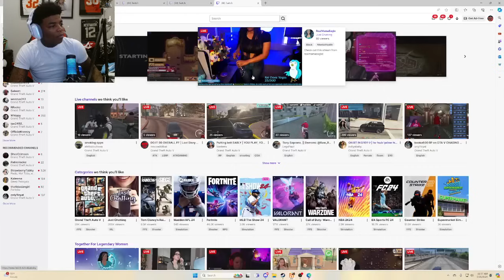Yungeen Ace Caught His Opps Hiding In The Suburbs👿*THOUGHT THEY WAS SAFE* | GTA RP | Last Story RP